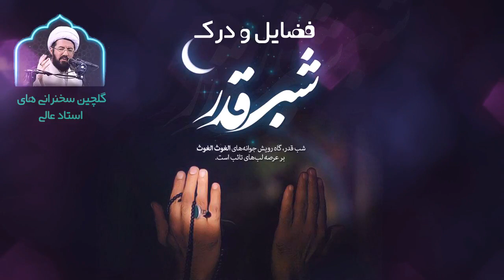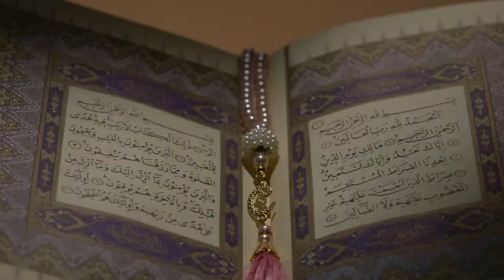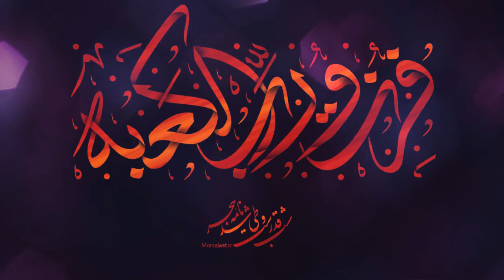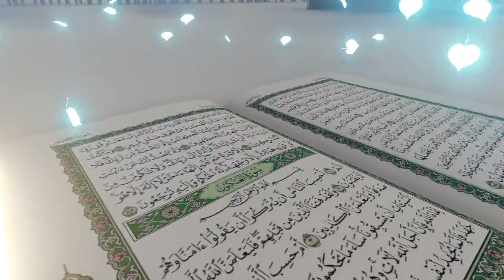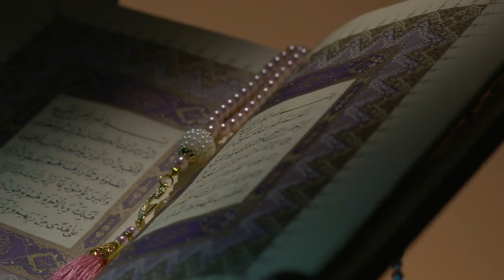شب های قدر، سخنرانی استاد عالی با موضوع فضایل و درک شب قدر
در این شب های عزیز از شما همراهان التماس دعا داریم.
باز هم وقت مناجات و دعا آمده است

فرصت زمزمه‌ی نام خدا آمده است

شب قدر است و همه جن و ملک می‌دانند

نوبت دلخوشی هرچه گدا آمده است

سخنرانی استاد عالی با موضوع فضایل و درک شب قدر
سخنرانی بسیار جالب و شنیدنی

برای ما کانت بزارید تا محتواهای مورد علاقه شمارو در حوزه مهدویت قرار بدیم.